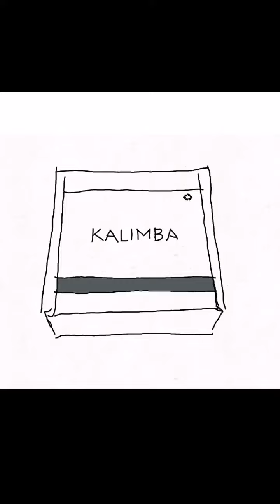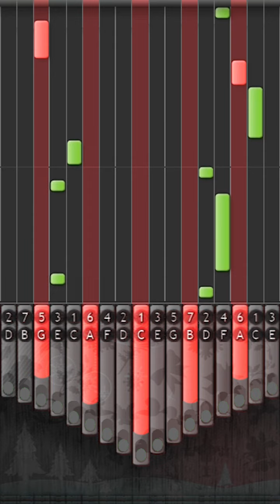Joy to the world | Easy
This Video is an e-Tabs for kalimba. These Tabs are accompanied by other musical instruments so you can jam along with Tracks, a great and fun way to practice your sight reading skills.

Help me to produce more tabs.

Change the video settings to 720p60
For better image quality

Be part of BlackSmith kalimba